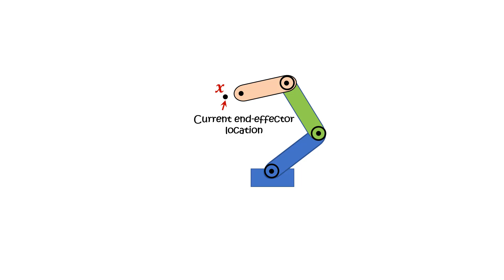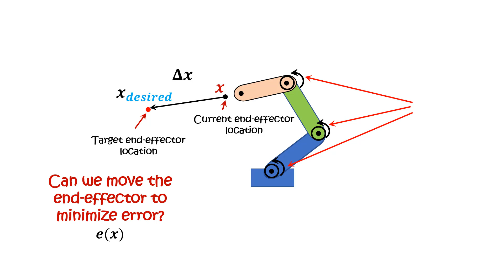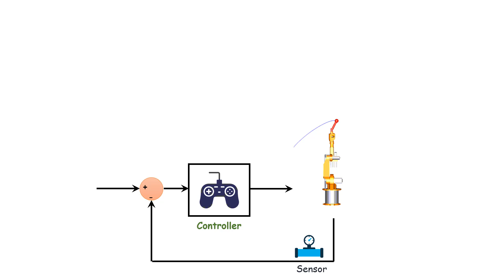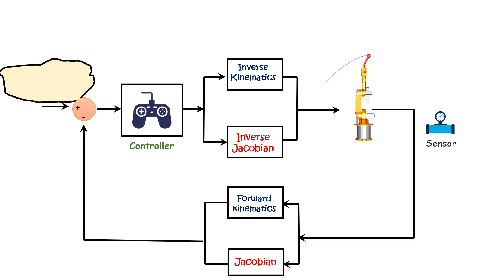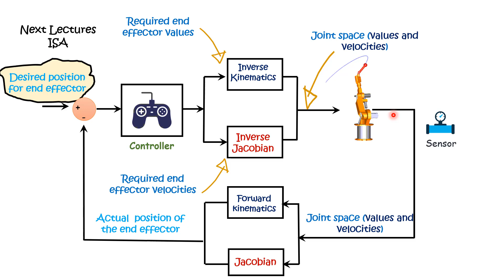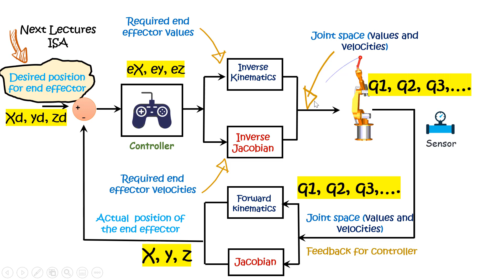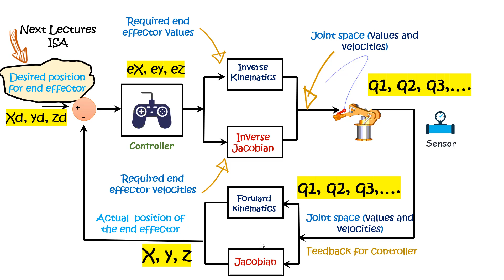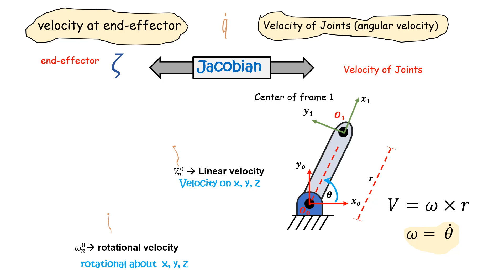Robotics: Lecture 6: Manipulator Jacobian Part I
Robotics E1542 – Spring 2020
References:
 1- “Robot Modeling and Control” by Mark W. Spong, Seth Hutchinson, and M. Vidyasagar.
 2- Dr.Manar Lashin, Dr.Abdullah Elgammal, Lecture notes spring 2020